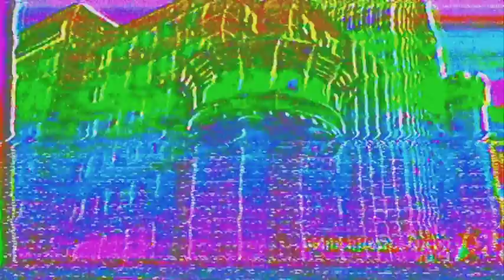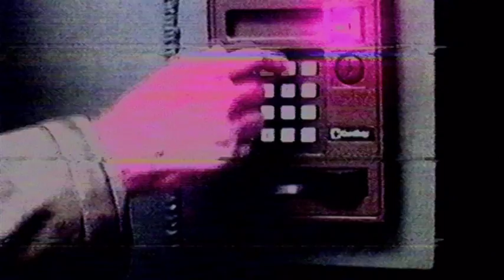Two Without Hats - Try Yazz (Loca Dub)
Animated Gifs Slideshow